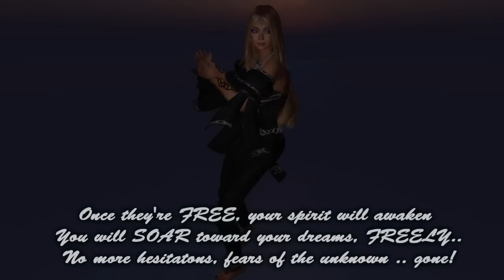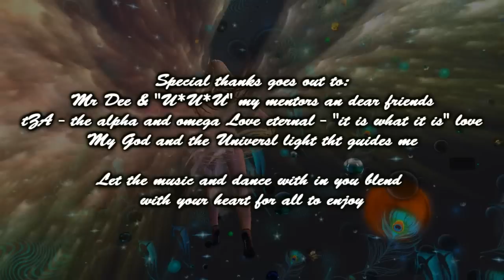The Heart Dances wtih Music, Yearning to be free , " Gypsy" Gardyne Chamber Ensemble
Aqua th Oracl3 avatar continues her serendipitous adventures into her existence and the joys of movement coupled with the sounds of music and lyrics to learn more of the emotional side of her life. This is the 22nd video in the series, Aqua th Oracl3's Laws of Physics, a series aimed to help me learn the art of animated videography and to help me grow as a person. YES, Aqua and I know there is always a glaring mistake in our videos, yet we, meaning my avatar and I, intentionally do not make them perfect, for i am not perfect, Aqua is not perfect, life is not perfect; besides its fun to see who finds the mistake.lol... hugs..and I thank sincerely the particle artists of Secondlife, Korii and Shark for the amazing art they make with virtual world graphics, The artists at the Univerity of Western Australia sim, and to Inspire Space Park for the beauty in the scenes and to my avatar friend, Pale Illusion and her friend for dancing with me and for the use of her dance Hud. . . I also wish to thank, ZA , the alpha and Omega the " it is what it is" kind of love for all in the universe. A specail thanks to the musical artists too. Let the music and dance in your heart free to soar, to enjoy life again as if still a child playing Believe and it can become your reality. humble thanks to. the 3d art "Fae-Flight to Freedom" by Fae Farrial, and the UWA sim where i flew in the sky and videoed for part of the dancing scenes in the white toward the end scene with moon and art platform above me namaste..